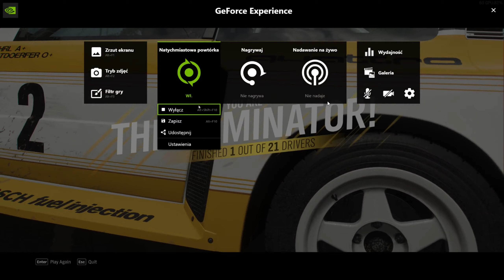VERY LONG NO FINAL WINS COMPILATION! (part 5) - Forza Horizon 4 | Eliminator